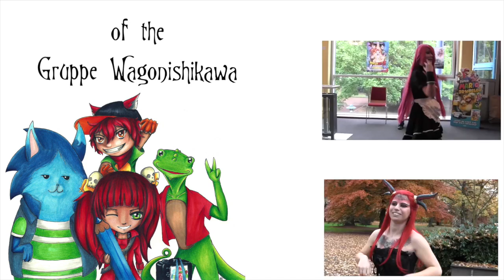J-Con 2016 - Interview with Wagonishikawa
Our Interview with Wagonishikawa at the J-Con 2016. Enjoy.